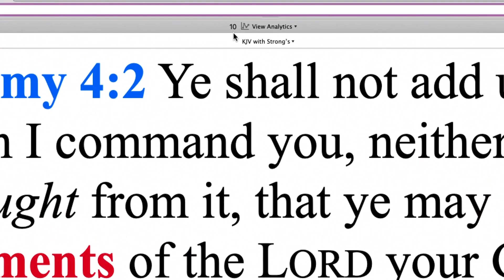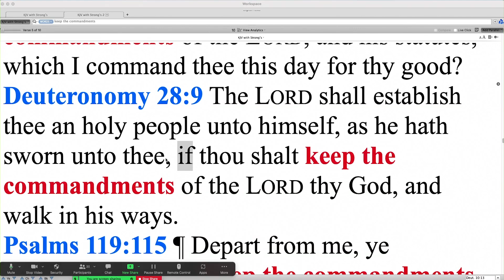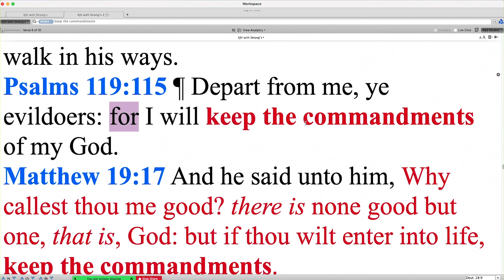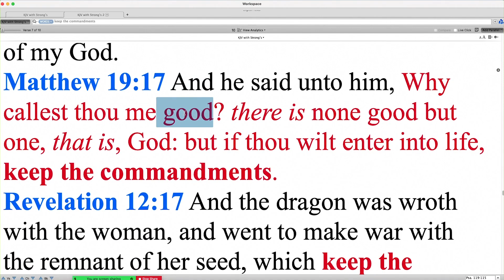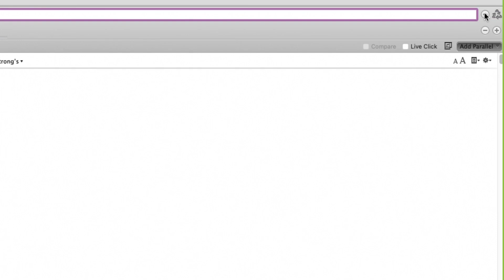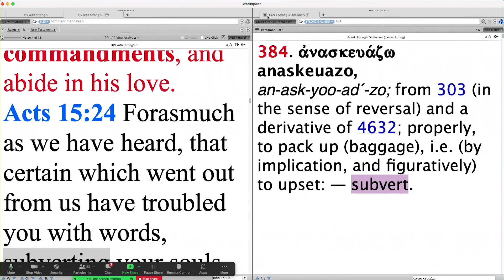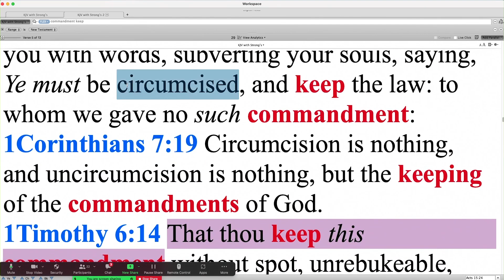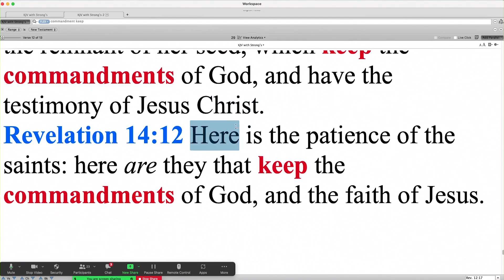3 Angels, 3g of a-h, "Commandments" - with Pastor Daniel Mesa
The Commandments of God--are they necessary for us today? Are we to hold them as binding in our lives today?